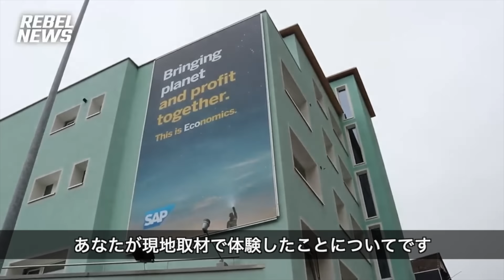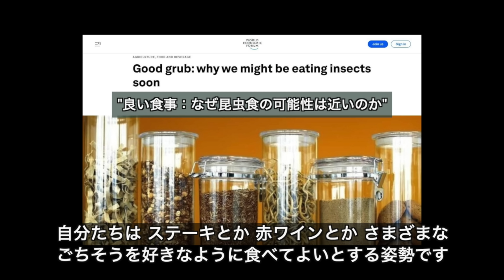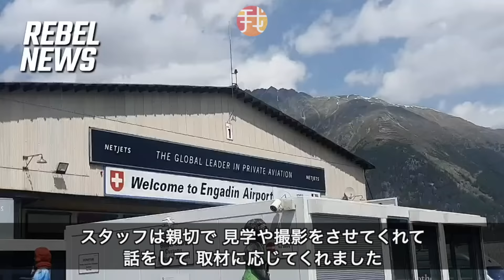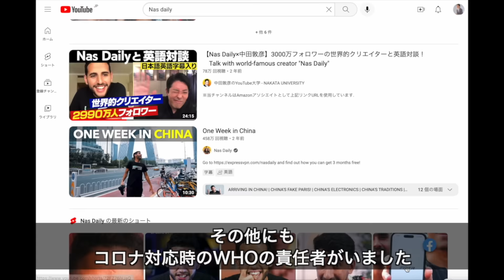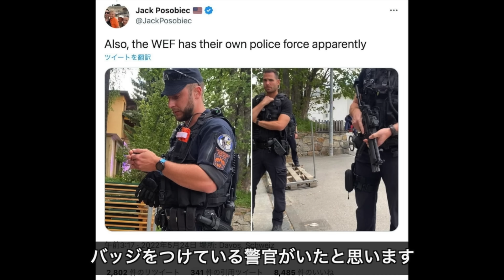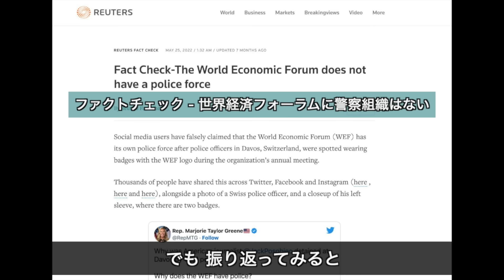English グローバリスト直撃！ダボス会議取材ルイス・ブラックプール氏ジャーナリスト体験談 Interview with Lewis Brackpool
スイスに行くにあたって、
昨年ダボスを取材したジャーナリスト
Lewis Brackpoolさんにインタビューしました。

Lewis Brackpool
Independent Journalist | Broadcaster & Commentator | Reporter for Ickonic | Englishman 🏴󠁧󠁢󠁥󠁮󠁧󠁿🇬🇧

去年オランダでルイスさん一行に出会した時のライブインタビューはこちら

【生配信】注目のオランダ農民一揆 世界のメディア集合